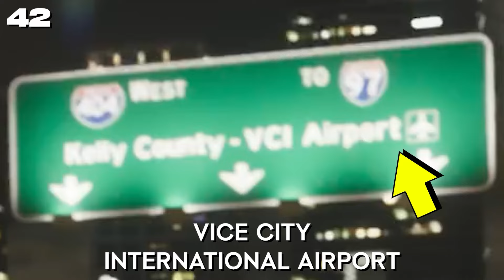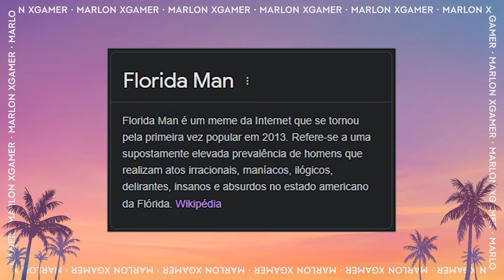Você NÃO SABIA desses FATOS de GTA 6! - Parte 2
Aqui você encontra vídeos curtos e resumidos do Marlon XGamer com curiosidades e novidades da Rockstar Games e GTA 6!